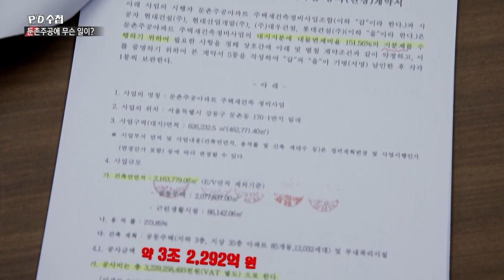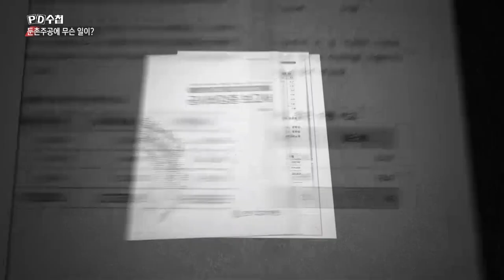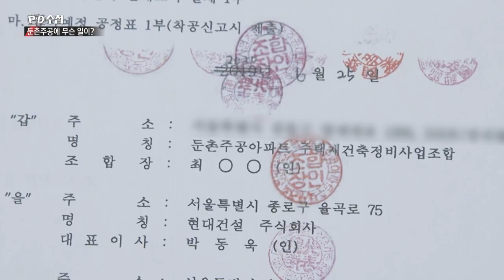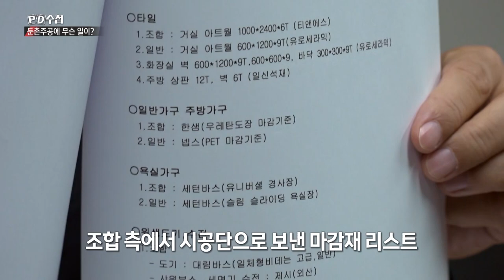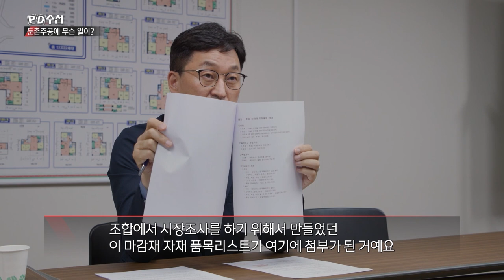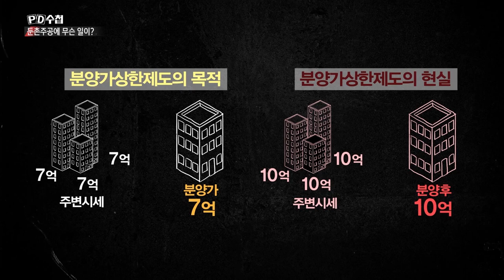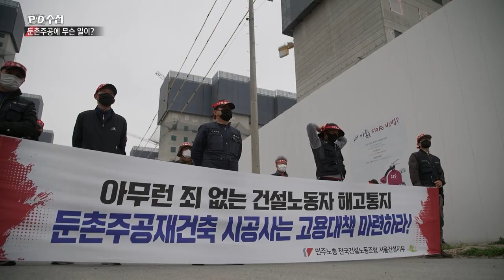[PD수첩 핫클립] 국내 최대 재건축사업이 중단 된 이유_MBC 2022년 5월 3일 방송